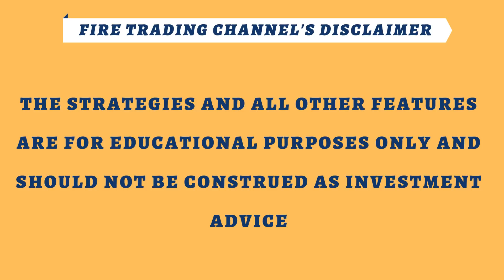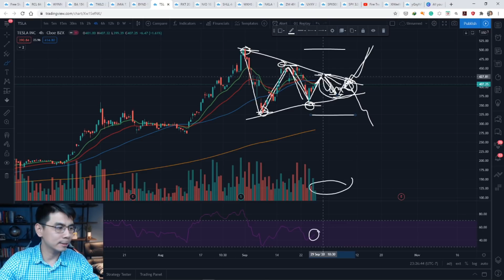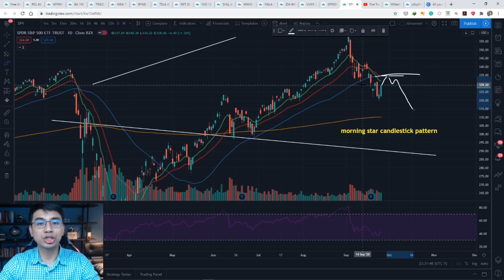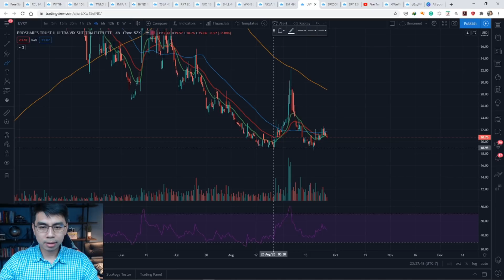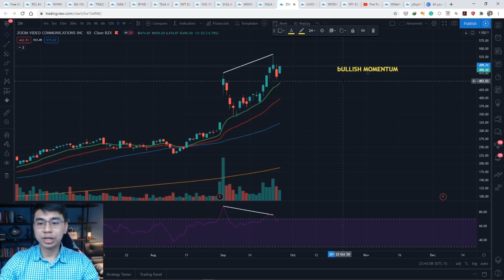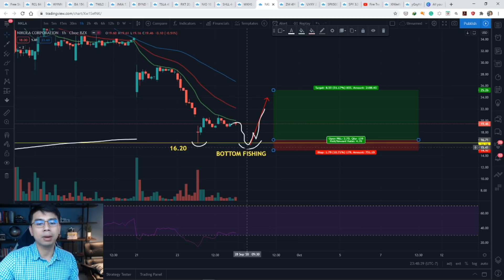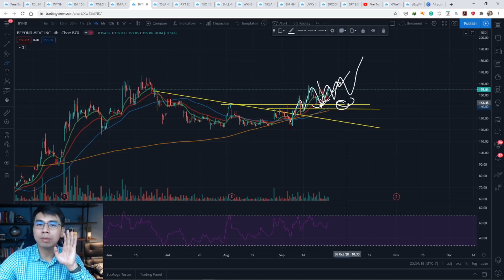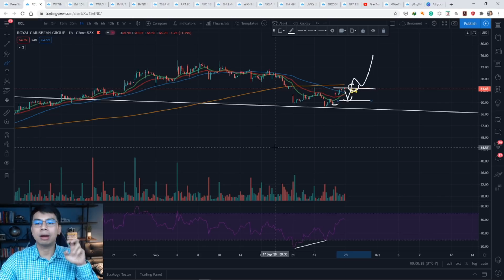Stocks Market - SUNDAY TALK - Market Review - 09.27.2020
FIRE TRADING đã tham gia đào tạo hơn 650 học viên trong lĩnh vực trading với một khóa học được thiết kế chuyên nghiệp, giúp học viên hệ thống hóa được kiến thức và tiếp cận các chiến lược giao dịch hiệu quả. Tìm hiểu thêm tại đây:

Hướng dẫn sử dụng TRADINGVIEW cực kì chi tiết và đơn giản
Livestream hướng dẫn áp dụng giao dịch hiệu quả theo Chiến lược số 09 (CL09)
Fire Trading Station: Trader cần hệ thống Trading như thế nào là đủ?
Làm cách nào để xác định xu hướng giá sẽ đảo chiều?